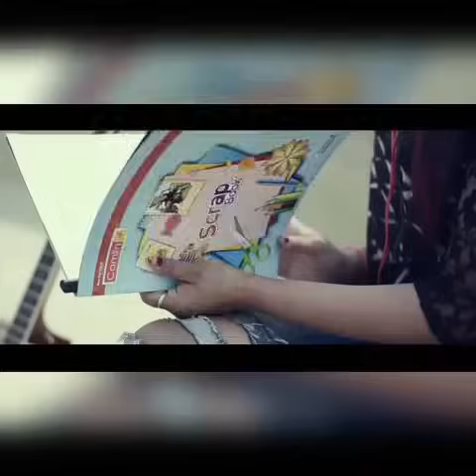Main Mandi Han Meri Khata Way ll Punjabi Heart Touching llAj Menu Nere ll Cute Love Story Video 2020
Tu Aj Menu Nere Nere Ho Len Day.

Tu Ajj Mainu Nede Nede AA Lenn De... Soneya Aapne Sahan De Utty... Tu Mainu thodaa Hak Ta Jataa Lenn De
Tu Ajj Mainu Nede Nede AA Lenn De... Aaj Bahan Vich Tu Mainu Bharlee

Aaj aapna Mainu Karle
Ho Aaj Bahan Vich Tu Mainu Bharlee
Tu aj Dove Saahan Ek Hoo Lenn De... Tu Ajj Mainu Nede Nede AA Lenn De... Oh main MAN Di aa Meri Khata V
Dedy Jo Ve Tu Deni Sajha V... Oh Aaj Teri Bahan Vch Ro Lenn De... Tu Ajj Mainu Nede Nede AA Lenn De... Oh Kada Rakhda ae tu Ohla.
DIL Kahenda Ae Main Tainu Bola... Tu aj Mainu Kudh Ch Sama
Lain De.
Tu Ajj Mainu Nede Nede AA Lenn De...

TehSeeN Siyal

Tehseen Siyal